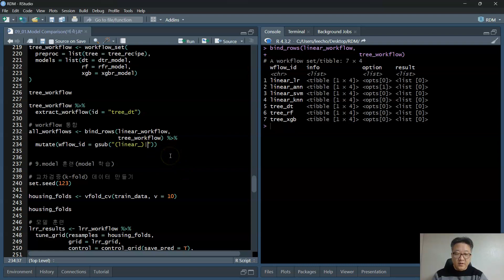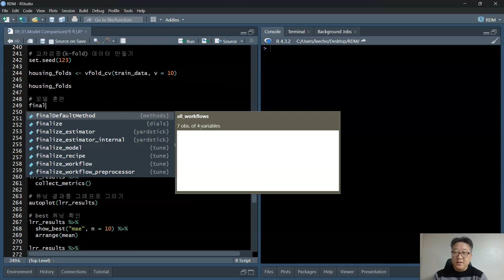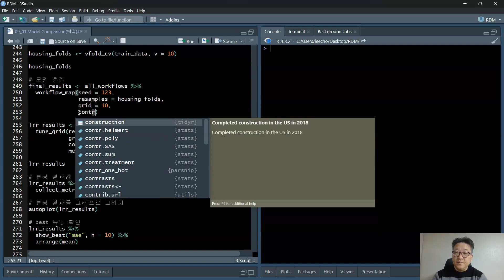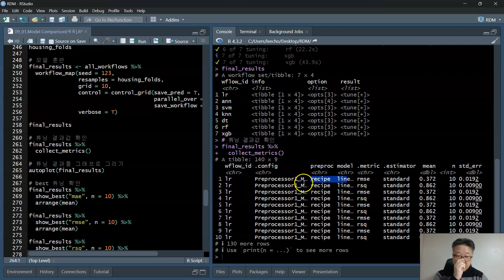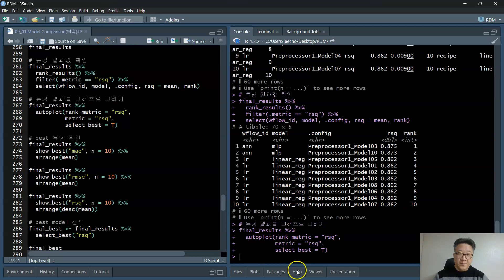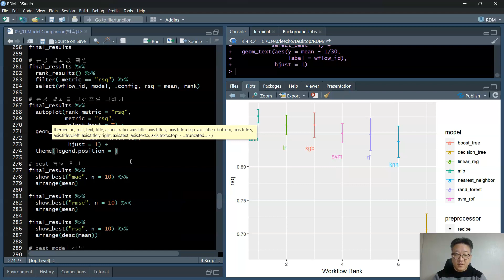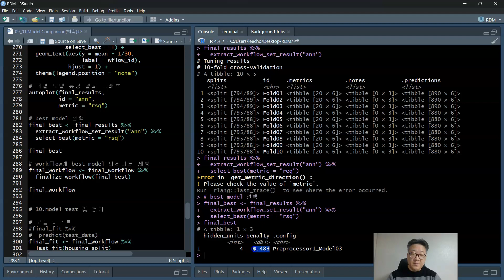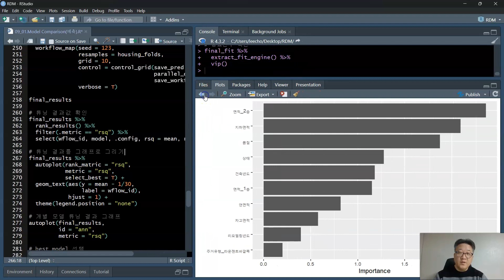09_01.Model Comparison(예측)(R 실습 2_2)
Data mining with R(2024-1)
09.Model Comparison
09_01.Model Comparison(예측)(R 실습 1_2)
09_01.Model Comparison(예측)(R 실습 2_2)
09_02.Model Comparison(분류)(R 실습)